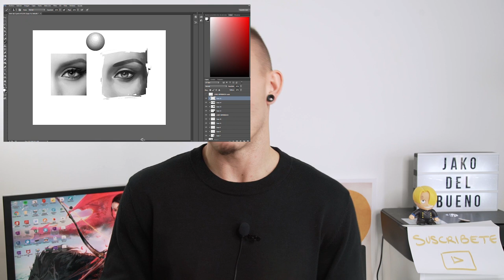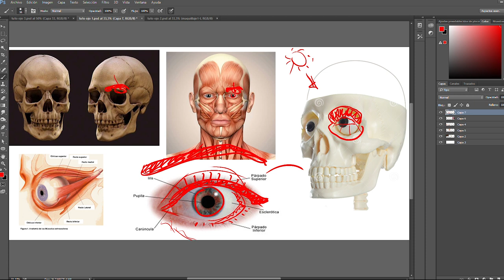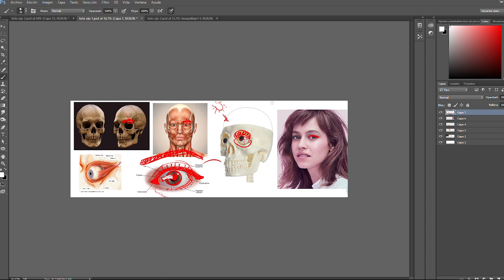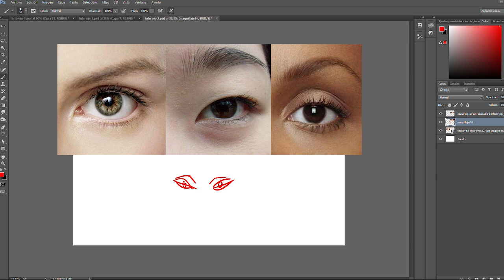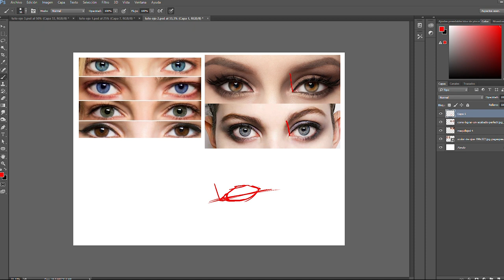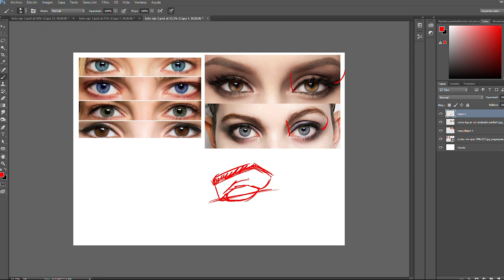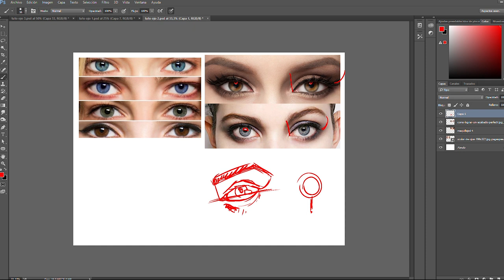CÓMO DIBUJAR OJOS 👀 (muy fácil)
Como DIBUJAR un OJO REALISTA. En el video de hoy tenemos un tutorial de como dibujar un ojo realista de la forma más fácil posible.